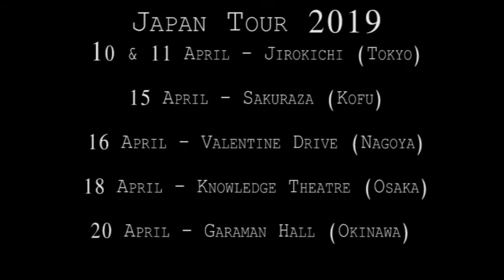Enzo Favata Crossing Quartet JAPAN Tour 2019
fromイタリア！
エンツォ・ファヴァータ・クロッシング・カルテット
Enzo Favata Crossing Quartet

イタリアの大御所マルチリード奏者 エンツォ・ファバータ。
新たに結成された“クロッシング・カルテット”で待望の初来日が実現！

ジャズ、スペース・ロック、地中海音楽といった様々なジャンルを自在に行き来きし、故郷サルデーニャの伝統的なサウンドにライブエレクトロニクスが融合する。今まで味わったことのないサウンドをライブで体感！

JAPANツアー情報　2019年

(Enzo Favata,Pasquale Mirra,UT Gandhiのトリオ）

◆4月10日（水）東京・Live Music JIROKICHI
◆4月11日（木）東京・Live Music JIROKICHI

◆4/18（木）大阪 KNOWLEDGE THEATER
◆4/20（土）沖縄 がらまんホール

Enzo Favata -エンツォ・ファヴァータ-
（sax,b.cl,s.bandoneon &Live Electronics）

Pasquale Mirra -パスクァーレ・ミッラ-
(Marimba Midi, Samplers &Live Electronics)

Rosa Brunello -ローザ・ブルネロ-
(Bass & Live Electronics)

UT Gandhi -U・Tガンジー- (Drum)

4/11（木）のみ
‹ゲスト›太田惠資vln 今堀恒雄_Tsuneo Imahori g  松井智恵美(Digital live paint)

後援：イタリア文化会館

イタリアのサックス奏者、エンツォ・ファヴァータの新しいユニット“クロッシング・カルテット”はビブラフォン、エレクトリックベース、ドラム、電子機器が並ぶ珍しいカルテットである。

彼の故郷サルデーニャと地中海域の伝統的なサウンドと新しいジャズやロックのサウンドが融合するという新たなサウンドを求めたファヴァータは、その実現のためにアコースティックとエレクトロニックの両方のサウンドに精通した凄腕なミュージシャンを集めた。

自身の新作『シャッフル・モード』を日本でもキングインターナショナルからリリースする実力派ベーシスト／作曲家ローザ・ブルネロ、イタリアでも代表的人気ヴィブラフォン奏者であり、ミディ・マリンバやサンプラー等の電子楽器も自在に操るパスクアーレ・ミッラ。そしてエンリコ・ラヴァ率いるエレクトリック・ファイヴの一員としても知られる打楽器奏者U・T・ガンジーこのクロッシング・カルテットの創り出すサウンドは、ジャズ、スペース・ロック、地中海音楽といった様々なジャンルを自在に行き来しながら万華鏡のようにその彩りと旋律を目くるめく変容させる試みといえるだろう。